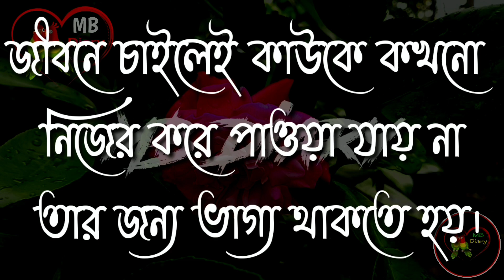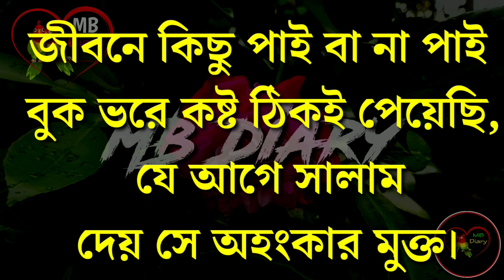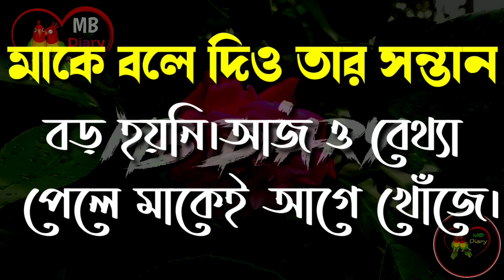Powerful Motivation Video In Bengali | Monishider Bani By MB Diary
Crited:👇👇
Skip:Khadija
Voice Script:
Vocal=Jannat
Video Eddting:Khadija